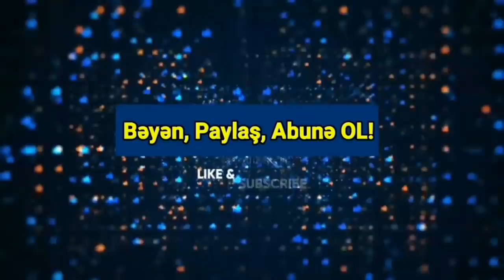Yekun xəbərlər 11.12.2021 Cəbhəyə DƏHŞƏT HÜCUM - Ağır İTKİ VERDİK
“Rusiya NATO və ABŞ əsgərlərinin Yunanıstan ərazisində cəmləşməsindən, alyansın hərbi texnikasının Aleksandrupolis limanından keçirilməsindən narahatdır”.
KONKRET.az xəbər verir ki, bunu Rusiya prezidentinin mətbuat katibi Dmitri Peskov Yunanıstanın “Antenna” telekanalına müsahibəsində deyib.

Yunanıstan və ABŞ arasında müdafiə sahəsində əməkdaşlıq haqqında yenilənmiş sazişlə bağlı Moskvanı nə narahat edir sualına Peskov belə cavab verib: “Problem çox sadədir. Sizin ərazinizdə getdikcə daha çox NATO və ABŞ əsgəri cəmləşir. Siz Aleksandrupolidən yüzlərlə, minlərlə hərbi texnika daşıyırsınız və sairə. Siz NATO-ya yeni bazalar açırsınız, eyni zamanda NATO da bizə düşmən deyir. NATO alyansın əsas məqsədini formalaşdırır. Bu məqsəd isə Rusiyanı cilovlamaqdan ibarətdir. Bu bizi narahat edir, siz başa düşməlisiniz” – Putinin sözçüsü vurğulayıb.
Müxbirin Rusiyanın Türkiyəyə verdiyi “S-400” zenit-raket kompleksi ilə bağlı Yunanıstan da eyni dərəcədə narahat olur deməsinə Peskov belə cavab verib: “S-400” müdafiə sistemidir, Aleksandrupolisdən daşınanlar isə müdafiə texnikaları deyil”.
“Yunanıstan NATO-ya üzvlükdən irəli gələn öhdəlikləri yerinə yetirməyə məcburdur. Bu, bizim üçün problemdir, çünki NATO sərhədlərimizə yaxınlaşır. Biz NATO-nun sərhədlərimizə və Ukraynaya doğru irəliləməsini düşmən münasibət kimi görürük” – Peskov əlavə edib.
“Necə düşünürsünüz, ABŞ Ukraynaya görə Rusiyaya qarşı sanksiyalar tətbiq edəcəyi təqdirdə Yunanıstan necə davranacaq” sualına Peskovun cavabı belə olub: “Rusiya Yunanıstana tərəfdaş və dost ölkə kimi yanaşır və münasibətləri belə davam etdirmək istəyir. Yunanıstan suveren ölkədir və müstəqil qərarlar vermək hüququ var”.
“ABŞ və Rusiyanın rəqib deyil, tərəfdaş olduğu dünya varmı” sualını isə Peskov belə cavablandırıb: “İkitərəfli münasibətlərimizin hazırkı vəziyyətini nəzərə alsaq, bunu təsəvvür etmək çətindir”
Əlahiddə Ümumqoşun Orduda xidmət edən hərbi qulluqçumuz əsgər Həsənov Nurlan Eldar oğlunun dekabrın 10-u axşam saatlarında qeyri-döyüş şəraitində həlak olub.
Bu barədə KONKRET.az-a Müdafiə Nazirliyindən məlumat verilib.

Faktla bağlı Naxçıvan Muxtar Respublikasının Hərbi Prokurorluğunda araşdırma aparılır.
“Rusiya və Ukrayna arasında hərbi əməliyyatlar başlasa, Ankara Kiyevin tərəfini tutmayacaq”
KONKRET.az xəbər verir ki, bu narədə məlumatı “Bloomberg” nəşri yayıb.

ƏTRAFLI

Shah Freedom 10 sec

Agentliyin adı açıqlanmayan mənbəsinin məlumatına görə,  Türkiyənin Rusiya ilə qarşı-qarşıya gəlmək istəməməsi Ərdoğanın xarici siyasətdəki “manevr” taktikasını əks etdirir.
“Bloomberg”in məlumatına görə, hətta Ankaranın NATO-ya üzv olması və Ukrayna tərəfi ilə hərbi əməkdaşlığı gücləndirməsi, eləcə də “Bayraktar TB2” pilotsuz təyyarələrini Kiyevə satması da Türkiyənin Rusiya ilə qarşıdurmaya getməmək qərarına təsir göstərməyəcək.
“Türkiyə Ukraynadakı addımlarını Vaşinqtonla əlaqələndirmir və öz maraqlarını qorumaq üçün müstəqil hərəkət edir” – mənbə bildirib.
Dekabrın 10-da saat 19:30 radələrində Ermənistan Respublikasının cənub istiqamətində yerləşən hərbi hissələrin birində əsgər ölümüm qeydə alınıb.
Yenisabah.az "Armenpress"ə istinadla xəbər verir ki, əsgər həmkarının açdığı atəşlə sıravi Senik Arzumanyan (2002-ci il) ölümcül yaralanıb.
Bu barədə Ermənistan Respublikası Müdafiə Nazirliyinin İctimaiyyətlə və KİV-lə əlaqələr şöbəsindən məlumat verilib.
Daha iki hərbçi yaralanıb.
Hadisənin baş vermə şəraitinin tam aydınlaşdırılması üçün araşdırma aparılır.

ƏTRAFLI